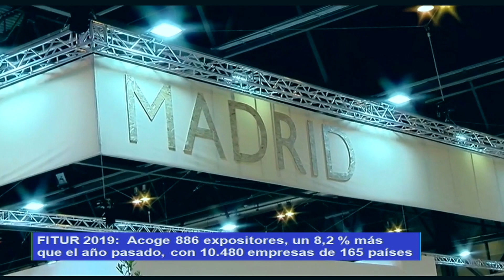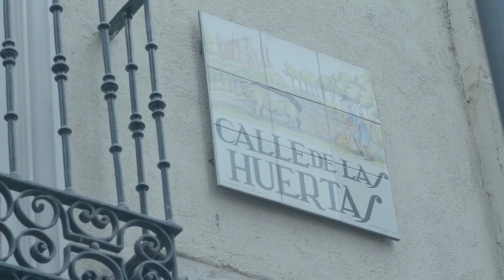FERIA FITUR 2019